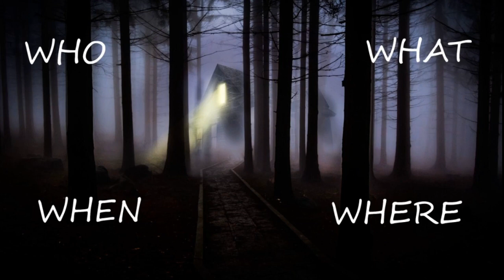Crime Stories from Texas and Connecticut (2020)